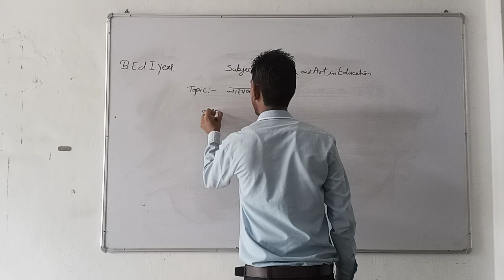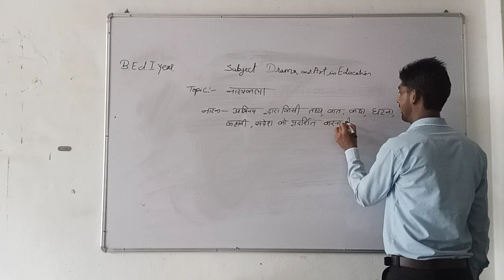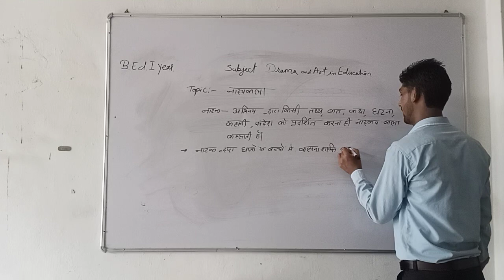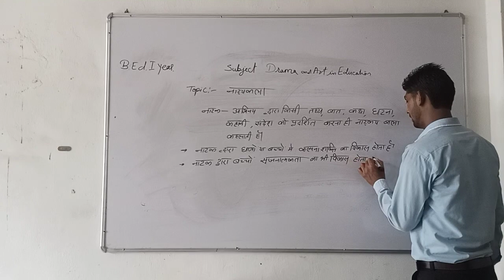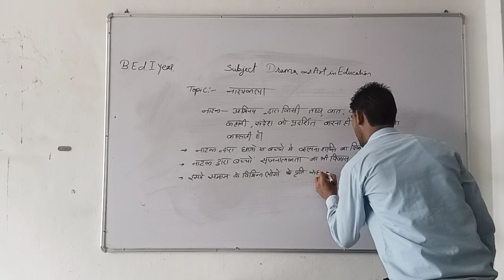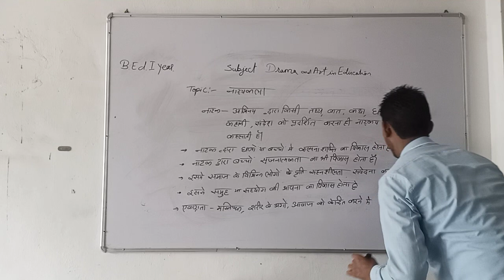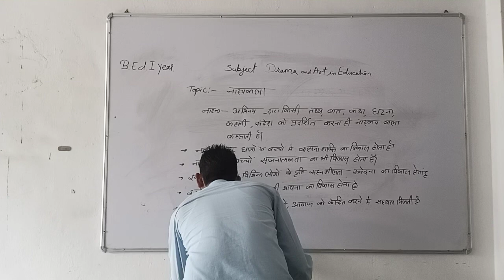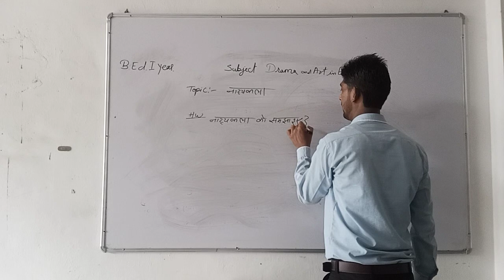नाटक की कला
by Aamin Khan
B.Ed first year drama and Art in education